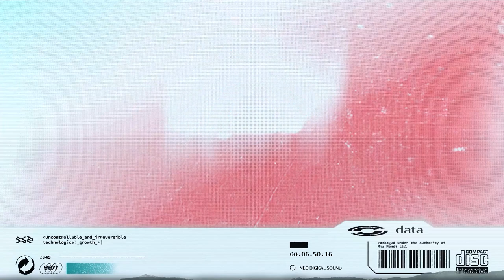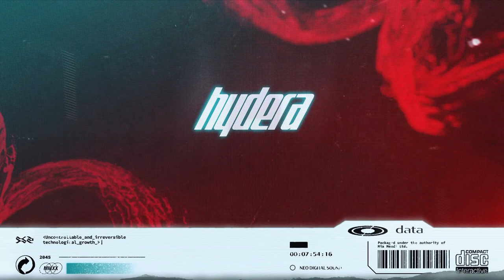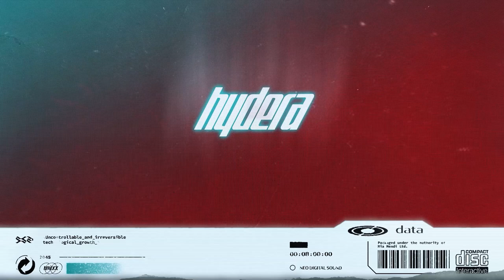PREMIERE | NDRK & Yacine Dessouki - Falling To The Sun (Original Mix)